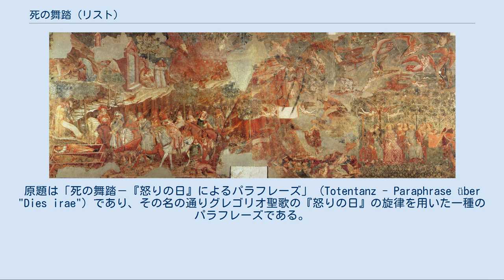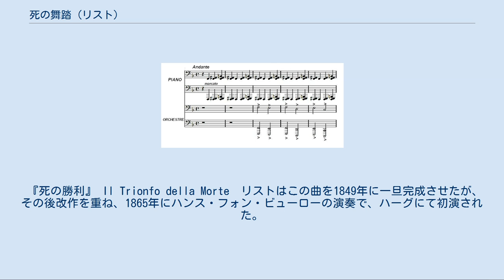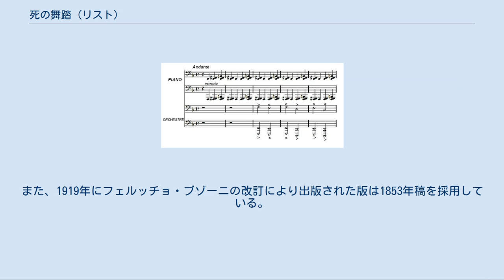死の舞踏 (リスト)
『死の舞踏』（しのぶとう、独：Totentanz）S.126 は、フランツ・リストの作曲したピアノ独奏を伴う管弦楽曲。
原題は「死の舞踏－『怒りの日』によるパラフレーズ」（Totentanz - Paraphrase über "Dies irae"）であり、その名の通りグレゴリオ聖歌の『怒りの日』の旋律を用いた一種のパラフレーズである。
 弟子のハンス・フォン・ビューローに献呈。
 リストは1838年にイタリアを旅したとき、ピサの墓所カンポサント (Camposanto) にある14世紀のフレスコ画『死の勝利』を見て深い感銘を受けたといわれる。
ここで得た霊感をもとに、リストはローマ・カトリック教会のセクエンツィアであり最後の審判を想起させる《怒りの日 Dies irae》を主題として用い、ピアノが華麗に活躍するパラフレーズ（あるいは変奏曲）を作曲した。
この旋律をもとにした楽曲としては、さきにベルリオーズの『幻想交響曲』（リストによるピアノ独奏用編曲がある）などが完成しているが、リストが影響を受けたかどうかは不明である。
 『死の勝利』 Il Trionfo della Morte  リストはこの曲を1849年に一旦完成させたが、その後改作を重ね、1865年にハンス・フォン・ビューローの演奏で、ハーグにて初演された。
 アルフレート・ブレンデルはこの曲を、「ロ短調ソナタに比肩するのはこの曲ぐらいである」と高く評価した。
 冒頭部分 曲は、ピアノとティンパニのグロテスクな反復に伴われた管楽器・低音弦による『怒りの日』の旋律で幕を開け、短いカデンツァとピアノよる主題呈示の後、5つの変奏を経て、コーダを兼ねる最後の変奏で劇的な終結を迎える。
 独奏ピアノ、ピッコロ、フルート2、オーボエ2、クラリネット2、ファゴット2、ホルン2、トランペット2、トロンボーン3、テューバ、ティンパニ、シンバル、トライアングル、タムタム、弦五部。
 作曲者自身によるピアノ独奏版（S.525）、および2台ピアノ版編曲（S.652）が存在する。
また、1919年にフェルッチョ・ブゾーニの改訂により出版された版は1853年稿を採用している。
この版では、曲の後半に詩篇130篇《深き淵より De Profundis》のフレーズが現れ、コーダでは『怒りの日』と『深き淵より』が対位法的に組み合わさり結ばれる。